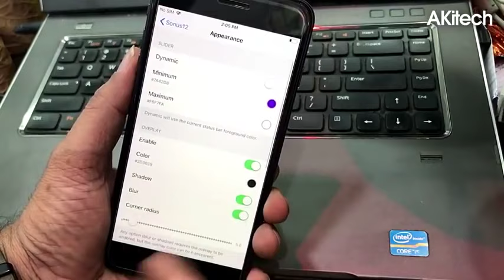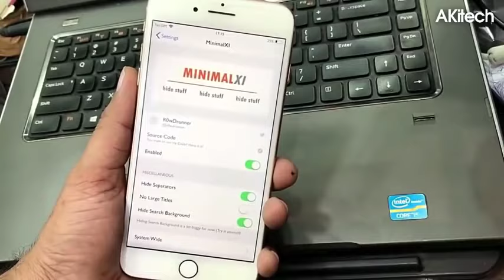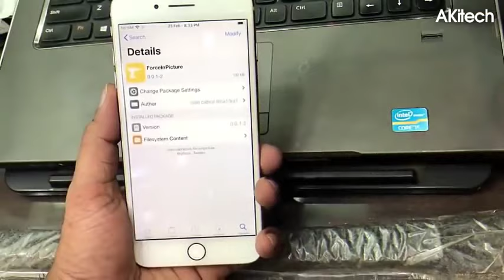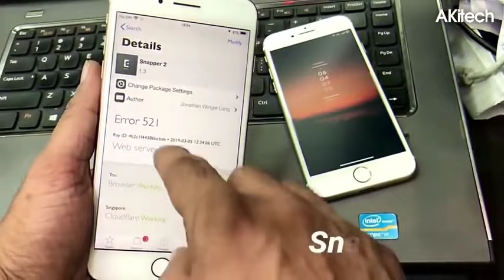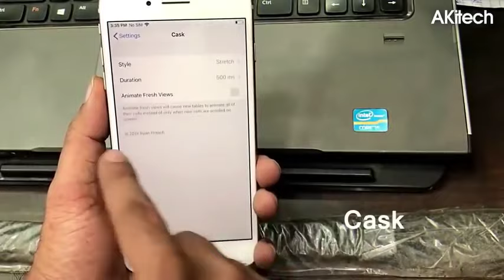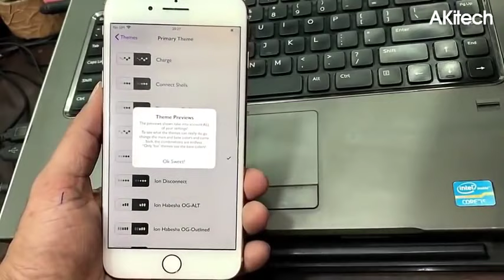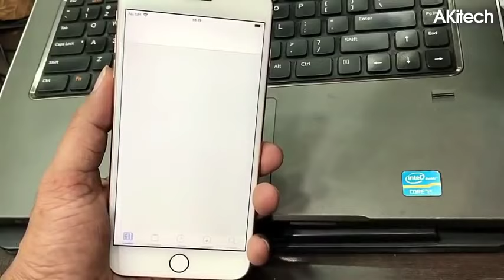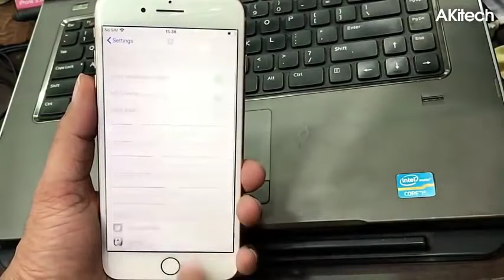Top 100+ PLUS NEW JAILBREAK Cydia Tweaks For Unc0ver Jailbreak iOS 12-12.4 || A12 Compatible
Top 100 plus NEW Cydia Tweaks For Chimera Jailbreak iOS 12-12.4

tweaks list(N0T PERTICULAR ORDER)

Notchification
IconRenamer
Ermete
BetterCCXi
App Percent
ColorBadges
Dune
Sonus12
ColorBoard
SnowBoard
Statusvol2
SkinnySettings
SafariPlus
FolderColor
Laetus
LithiumIon
ReCydia
ChargeMode
NewGridSwitcher
Switchus
LockplusPro
ColorMyCCModules
DateInStatusbar
SugarCane
FiveIconDock
RealCC
ForceInPictures
SwipeForMore
TweakCount2
PullToRespring
NudeKeys
PreferenceOrganizer2
CirDock
Bolders
Circlesettings
Tiltpaper
SpotCC
Boxy3
Alkaline
Cask
Switches
Moveable9
Cylinder
PencilChargeIndicator
Prismboard
SimpleLsiOS
Springplus11
BetterShutDown
SmallCCxi
PulseHud
Avertas
Navale
Libellus
Lockanim
Ants
Spin xi
Aerify
Launchtron
Waves
Flame
HideStatusbarItems
Bounceit
Duo
Glacier
Artsy
StoresFeatures
Noctis12
Exsto(ios11)
Carrierizer
Powerselector
Shypagedots
Huepasscode
Bytafont3
Notifica
Cameratools
Daynightswitch
Marina
MusicBar
Pascal
Anilaunch
KillX
CircleIcons
BatteryBar
Dune
TopEmojiX
ColorFlow4
LockDroid
VideoHud
Vwallpapers 2 (julioverne.github.io) for vwallpaper(tonecat.github.io)
MiDevice
CoolFolder
JellyFish
ExtendedGlyph
Shuffle
ColorMyBattery
ColorFont2
CCLinker
Better3dMenus
BadgeCustomizer
ChargeAnimations
LockscreenSuite
Hive
Togglow
TabSa
EzSwipe
Melior
BetterSettings
BetterFourByFourFolder
MinimalXi
FleetingSwitcher11
MusicDockX
HomeGesture
EasyAccess
BioProtectXS(ios 12)
Pikabu Lite
Swipe2Hide
Switchy
Snapper2
Gravity
Trampoline
PowerModule
Asteroid
DockShowLables
Insono
EvanescoXI
Jumper
Semperon
SquareCode
AppSwitcherGrid
Perseus
Slyd
PasscodeText